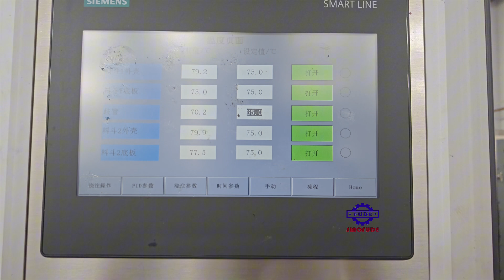Double color for jelly candy with frog shape in sinofude factory